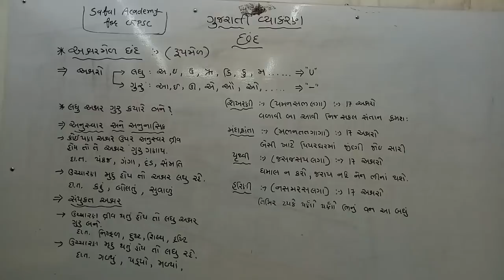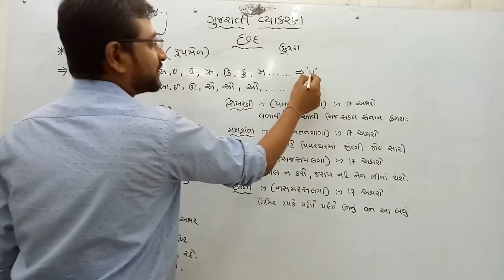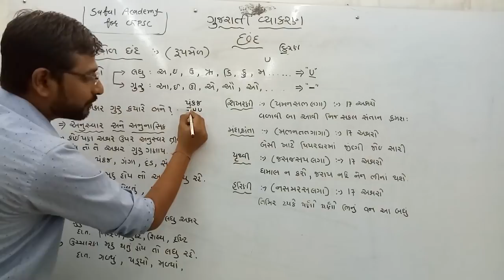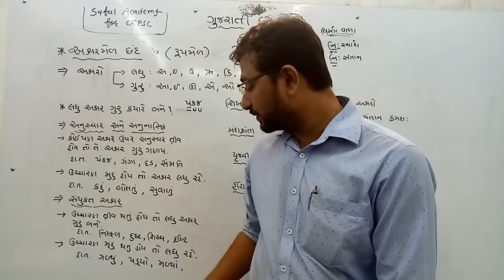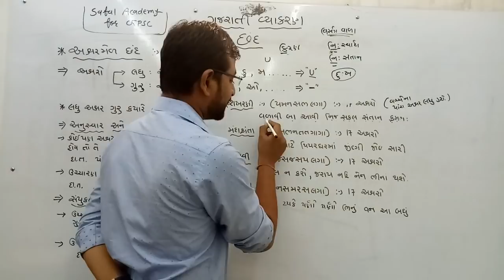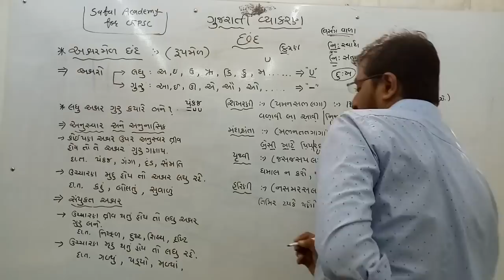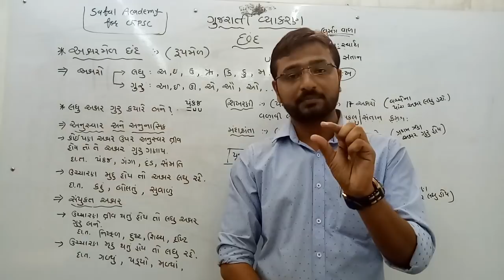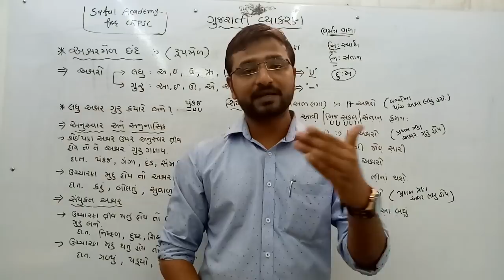Gujarati Grammar Chhand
Preparation for gujarati grammar for All Gujarat Government Job

by
safal academy for gpsc , Safal Academy
safalforgpsc